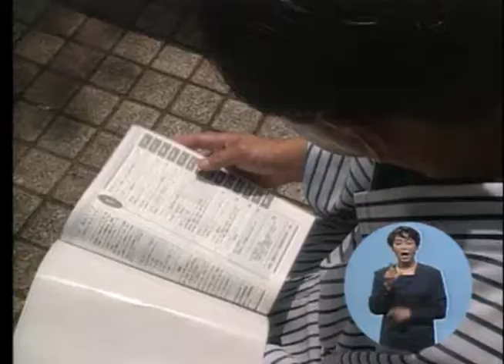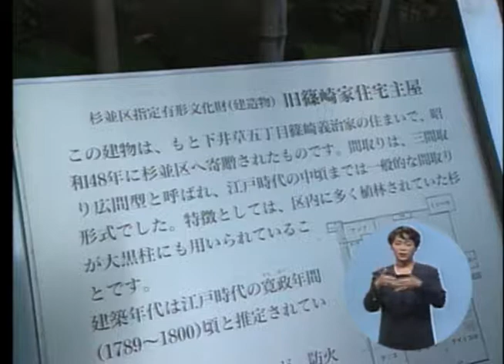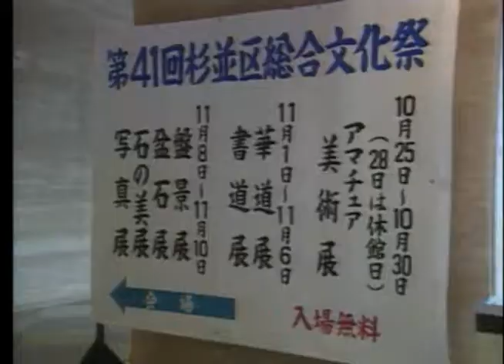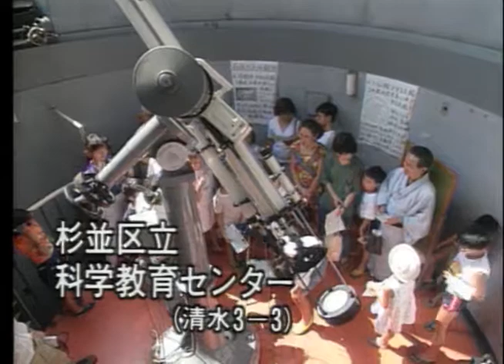区制60周年記念映像「すぎなみは今～まちを楽しむ～」【平成4年制作】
（問合せ先）